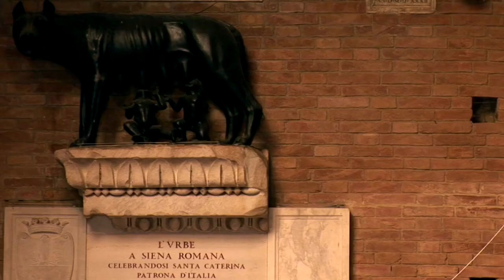10 Beautiful Medieval Places to Visit in Europe - 2023 Travel Video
​Not a single corner of the globe was untouched by the impact of Europe’s medieval centuries. From the Romans to the Renaissance there were major leaps forward in farming, art, religion and many other branches of intellectual thought. The Europe that emerged from these Middle Ages was a far more refined, advanced place, setting the stage for the Industrial Revolution and modernity beyond. Today, many of those medieval old towns still endure, offering a charming and tangible glimpse of a past that we can normally only imagine.To make compiling this list slightly simpler (after all there are thousands of towns and cities across Europe whose histories reach back to medieval times), we set a few rules. Each place needed a current population of between 10,000 and 500,000. And each place needed to have a significant collection of well-preserved medieval relics, such as places of worship, buildings, monuments, streets and town walls.   in this video, we are looking into Top 10 Beautiful Medieval Places to Visit in Europe